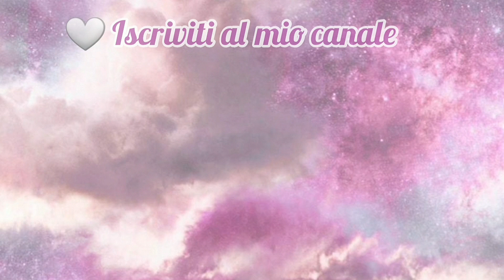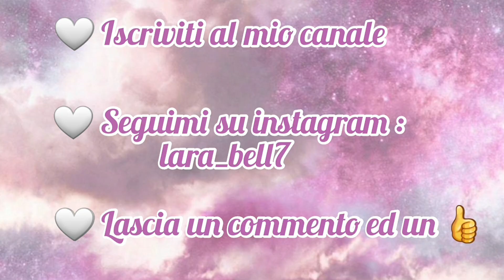SCOPRIAMO LA NOSTRA PISCINA BESTWAY 4X2, MANUTENZIONE DA UN ANNO ALL' ALTRO ♥️ Lara Bell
Ecco il cloro shock :
Ecco la nostra piscina: